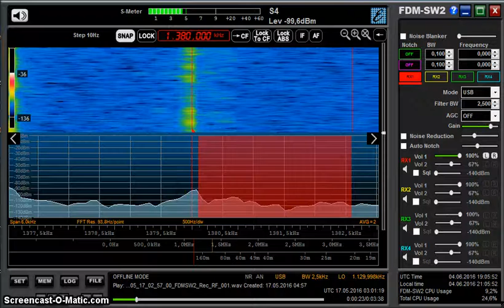MW DX: Radio Nuevo Tiempo 1380 kHz received in Germany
OCY4U Radio Nuevo Tiempo from Lima, Peru on 1380 kHz received in Germany on 17 May 2016 at 0300 UTC.

Distance: 10809km  -  Power: 0.2 kW

This station is a personal first catch.